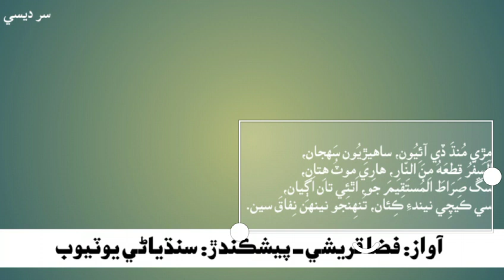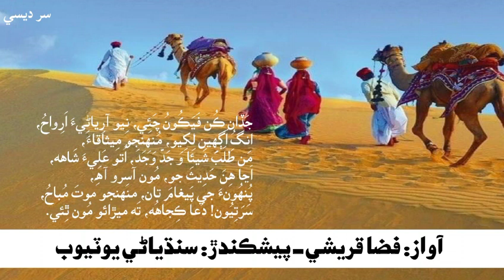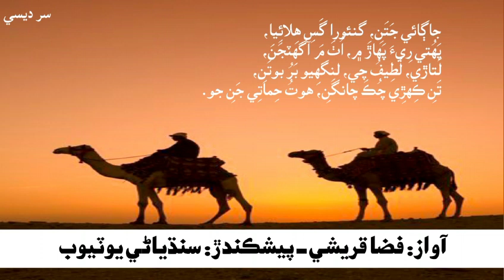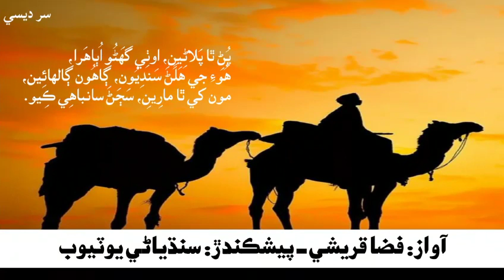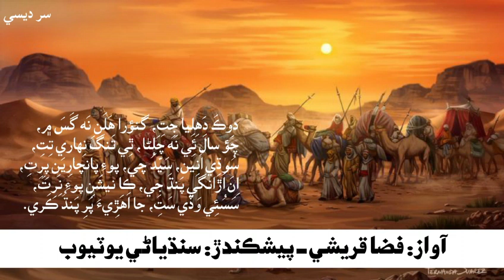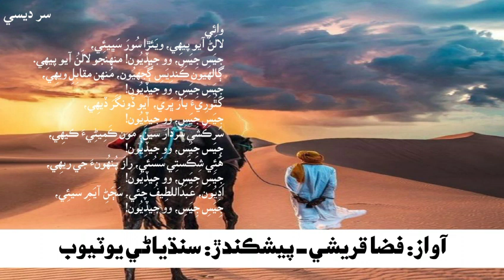Sur Desi || Dastan2 || سُر ديسي || داستان ٻيو || Fiza Qureshi || Sindhiani